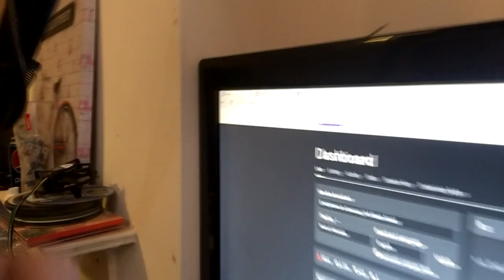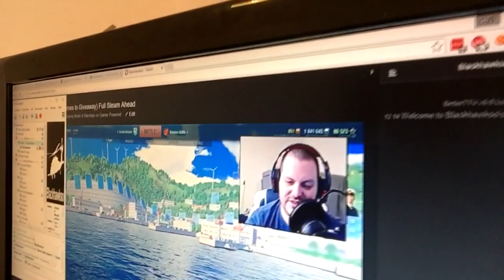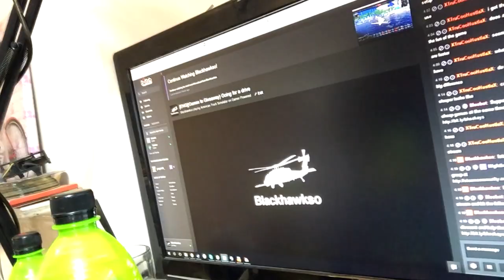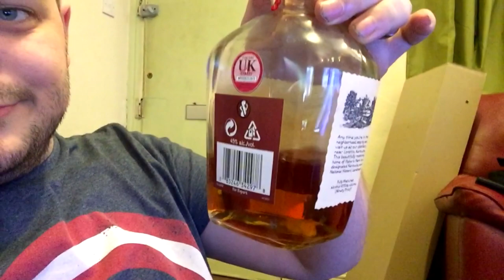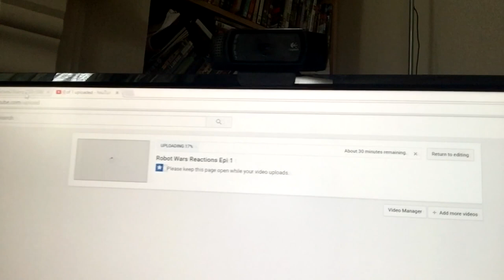Random Vlog #1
A random vlog from a day with a special stream